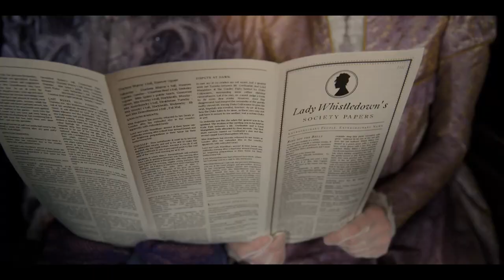My Spitfire Audio/Bridgerton Scoring Competition Entry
This is my entry into the Spitfire Audio MyBridgertonScore Scoring Competition. My aim was for my score to reflect the show's mix of a historical setting with a contemporary feel, and of course the emotion and energy of the scenes. I was worried I wouldn't know what to do with something like this - scoring an action scene is much easier in a way. But once I saw how cool Queen Charlotte looked when she was walking down the hallway with her dogs I knew exactly how I wanted to approach it.

Watching this scene over and over again while I scored it I was struck by just how amazing the sets and costumes all are - and how great the performances are - that eye roll in the last shot from Eloise is 🔥 and her mother's reaction to her "leaping off a cliff line" is just perfect.

Thanks to Kris Bowers and everyone at Spitfire Audio, Shondaland and Netflix for another great competition.

The sunglasses from the thumbnail image are from a photo by Taiwili Kayan on Pexels